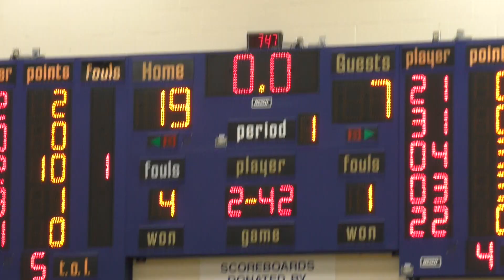BOYS BASKETBALL | Brussels vs North Greene | Spartan Classic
First round action in the 2017 Spartan Classic.

Video edited by John Hough.